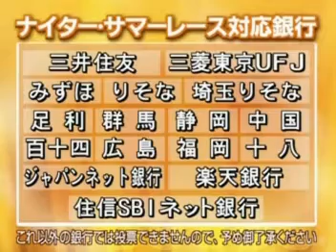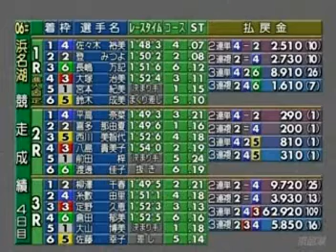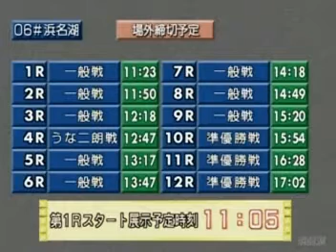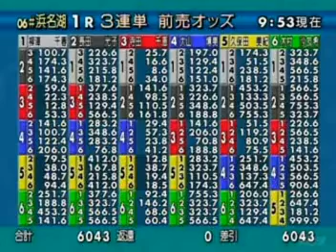test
ボートレース浜名湖(2011/09/10)オール女子　浜名湖ビューティーアタック※レース開始1時間ほど前に流れてたものです(リハーサル映像・放送○故ではありません)